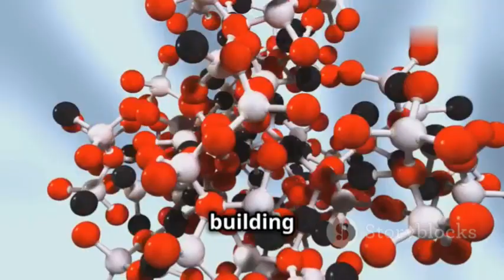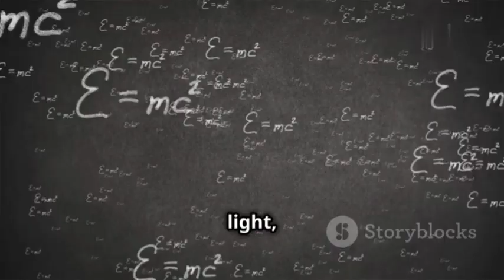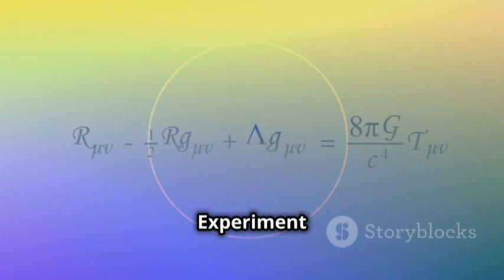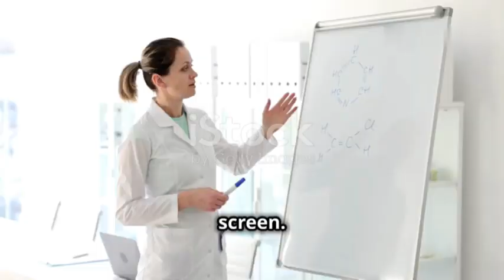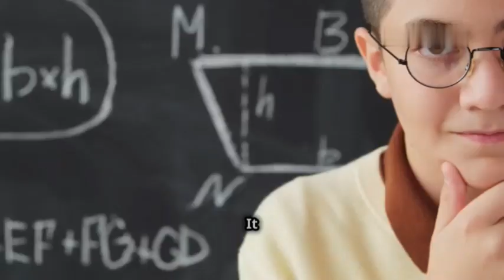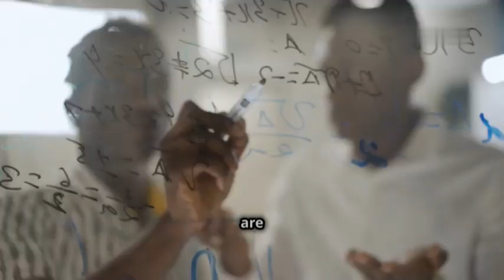Wave-Particle Duality Explained!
Wave-particle duality is one of the most intriguing principles of quantum mechanics. In this video, we dive into:
 • The history of wave-particle duality (Newton, Huygens, and Einstein).
 • The famous double-slit experiment.
 • How particles like electrons and photons exhibit both wave-like and particle-like properties.
 • Practical implications in technology like semiconductors, quantum computing, and lasers.

Join us as we unravel the mysteries of this fascinating concept. Perfect for students, curious minds, and anyone exploring the quantum world!”

Timestamps:
 • 0:00 – Introduction: What is wave-particle duality?
 • 0:30 – Historical Background: From Newton to Einstein.
 • 2:00 – What Is Wave-Particle Duality?
 • 3:30 – The Double-Slit Experiment: How observation changes behavior.
 • 5:00 – Implications: Technology and quantum mechanics.
 • 6:30 – Misconceptions: Debunking common misunderstandings.
 • 7:30 – Conclusion: Why wave-particle duality matters.